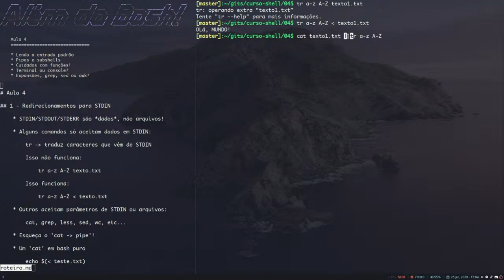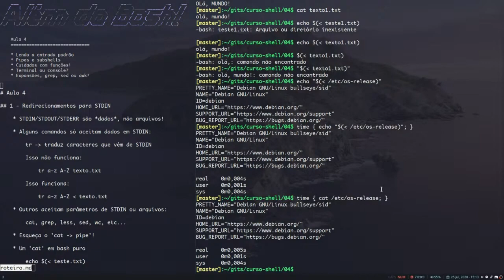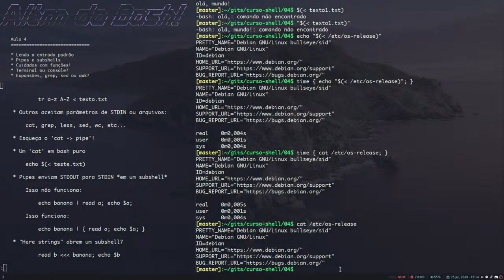[Além do Bash] #25 - STDIN, pipes e um toque sobre desempenho